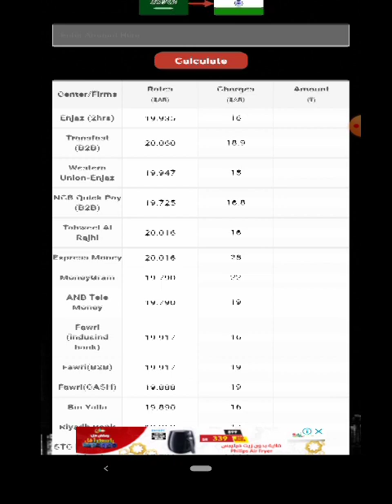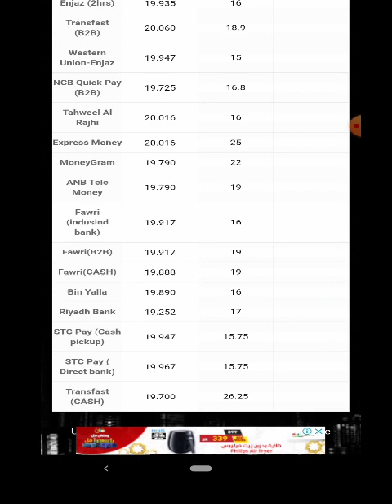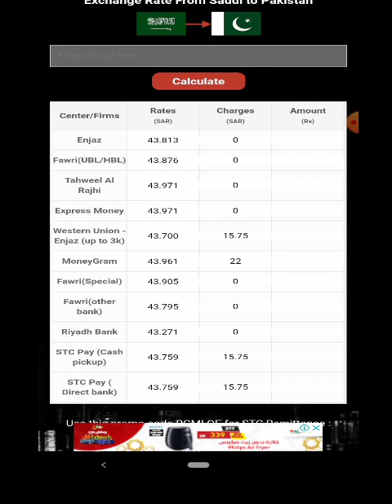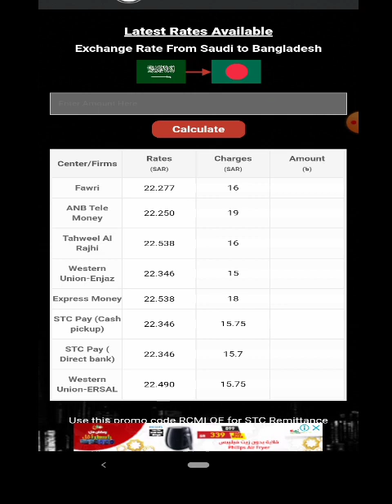12 April 2020_Saudi Today Exchange Riyal Rate In India Nepal Pakistan And Bangladesh Hindi Urdu,,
Assalamualaikum Dosto,,
Saudi Arabia Today Exchange Riyal Rate In India Nepal Pakistan and Bangladesh,,